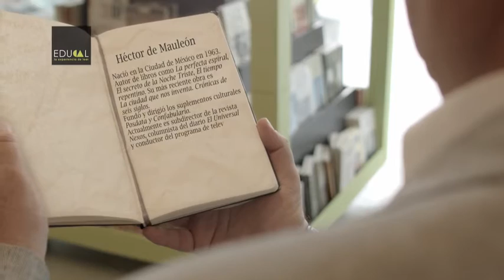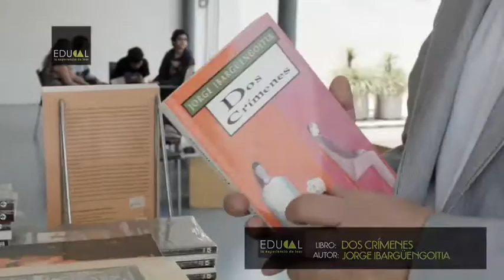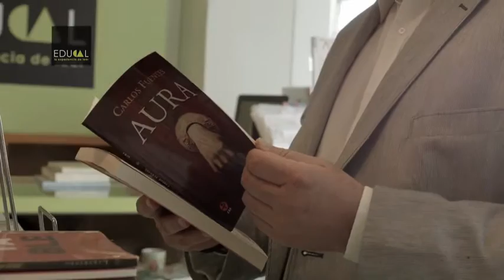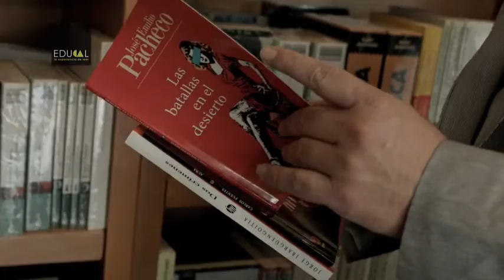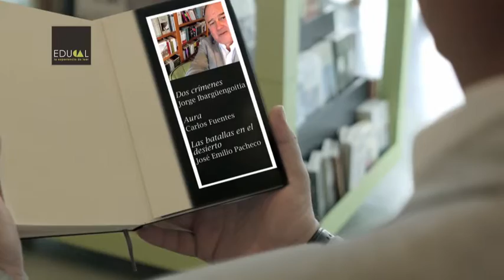Sillón Verde - Héctor Mauleón. Correo del Libro - Educal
El cronista, editor y periodista Héctor de Mauleón visitó nuestra librería del Museo del Estanquillo. En la terraza de libros de Educal escogió algunos títulos clásicos en los que la Ciudad de México es un personaje más, tal y como lo muestra en su más reciente libro "La ciudad que nos inventa. Crónicas de seis siglos".